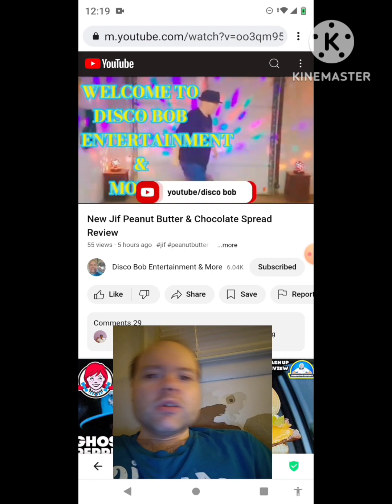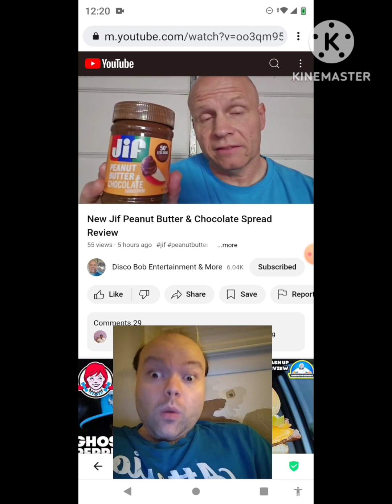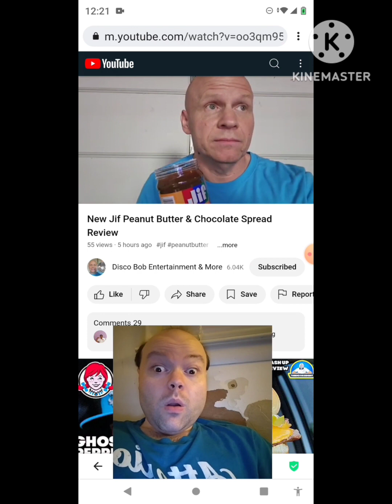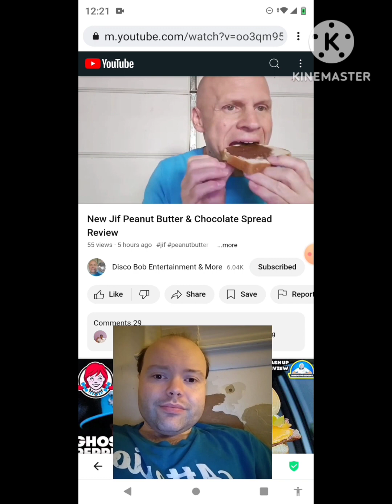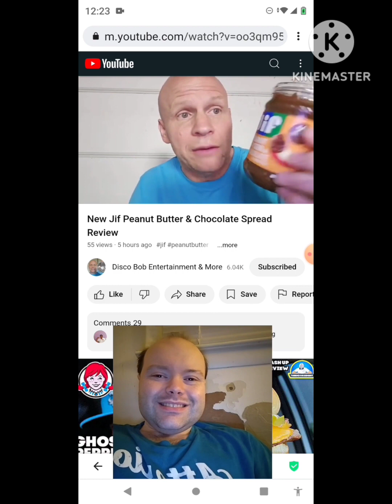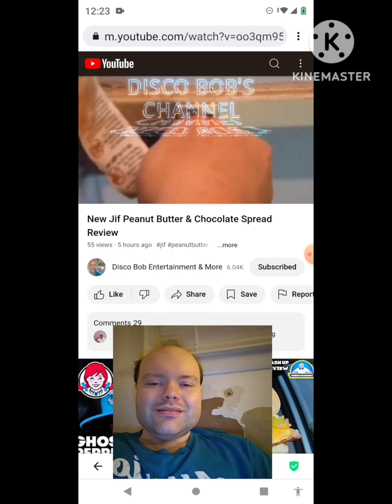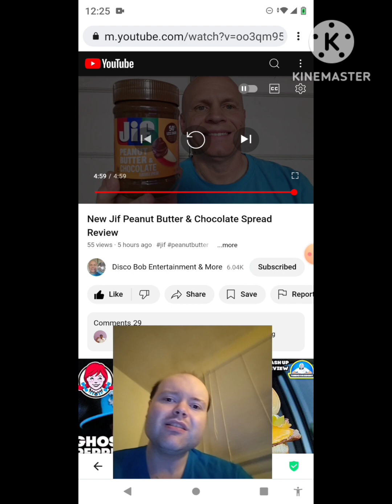Reaction to New Jif Peanut Butter & Chocolate Spread Review